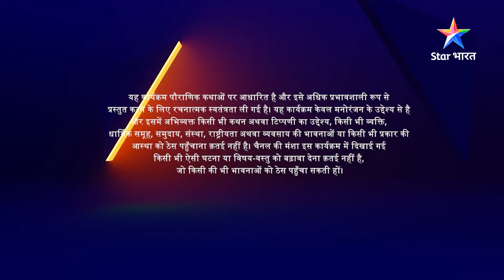Devon Ke Dev Mahadev | Sati ka kasht | Part-15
►*About*
Jo satya hain, sanaatan hain...Yog, dhyaan, nritya, pralay aur vairagya ke devta hain...Jo sanhaarkarta hain... Jo grihasth hain, phir bhi vairaigi hain...Jo saumya hain aur bhayankar Rudra bhi... Jo Bholenath hain aur Mahakal bhi aur jo paapiyon ka vinaash karte hain, yeh unhin Bhagwan Shiv ki gaatha hai. Toh Dekhiye 'Devon Ke Dev...Mahadev' aur unke amrit vachnon ka laabh uthaaiye.